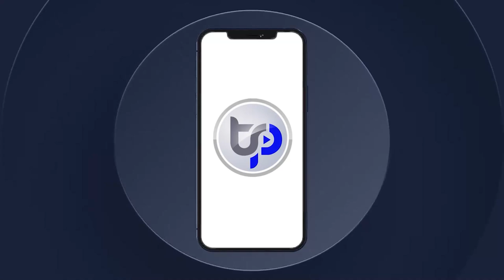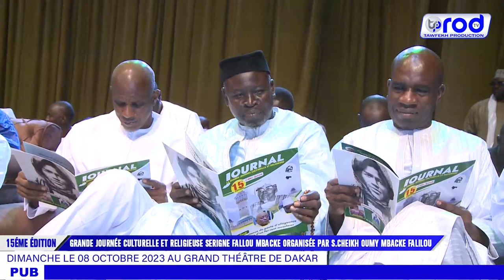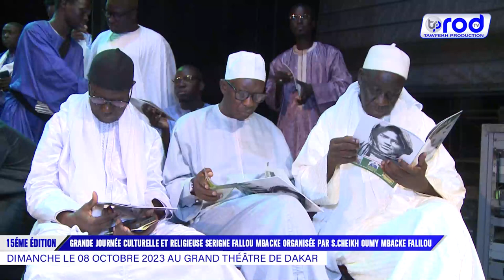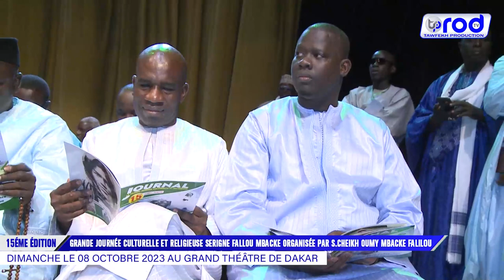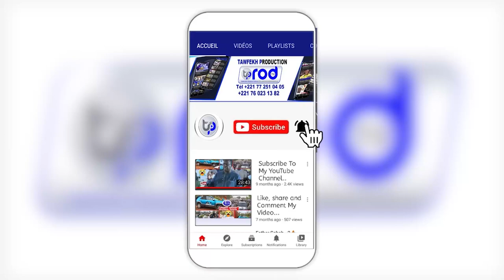GRANDE JOURNÉE CULTURELLE ET RELIGIEUSE SERIGNE FALLOU MBACKE ORGANISÉE PAR S CHEIKH OUMY MBACKE FAL